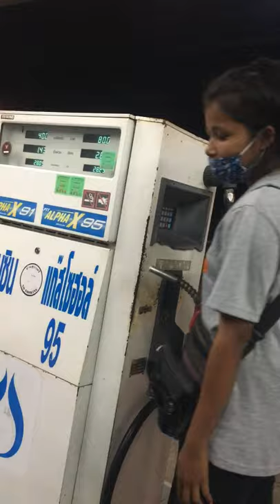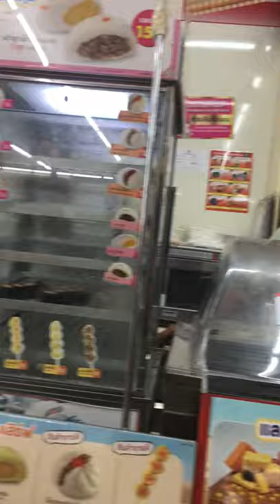BRUTAL MOPED CRASH IN THAILAND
Add me on Snapchat - MrLeeMarshall